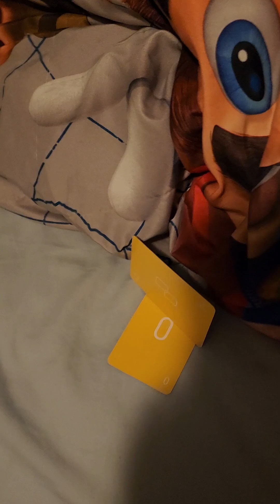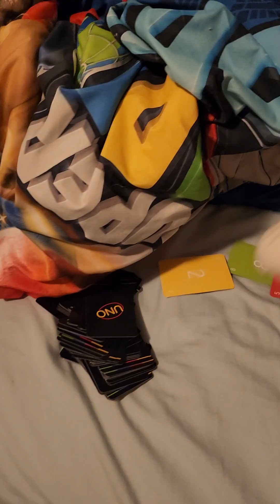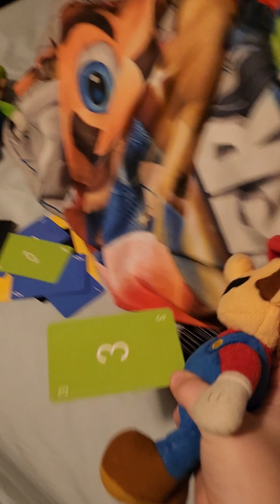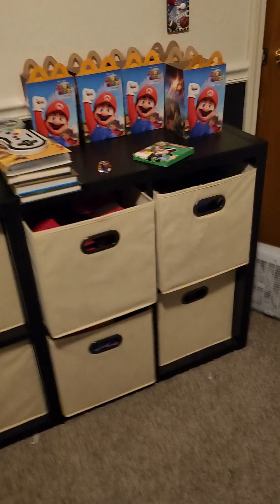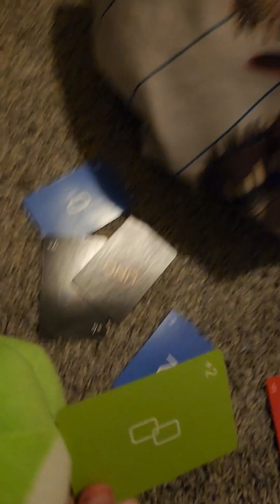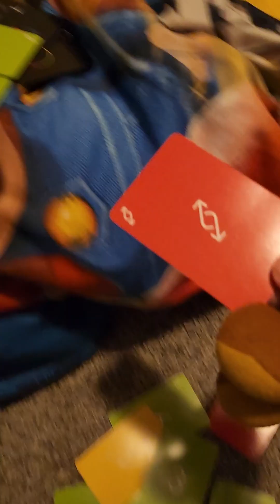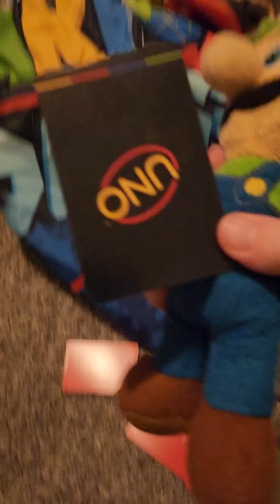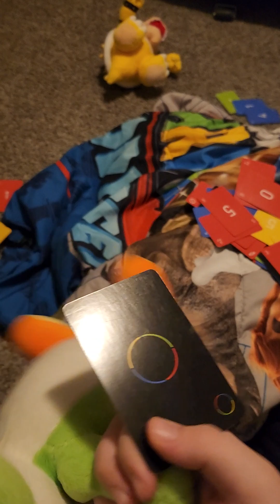mario and luigi play uno